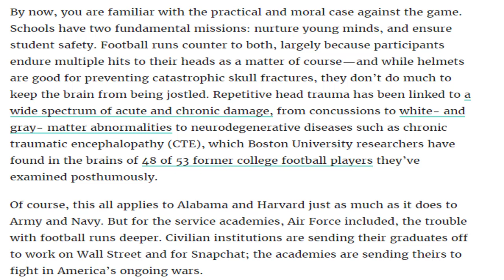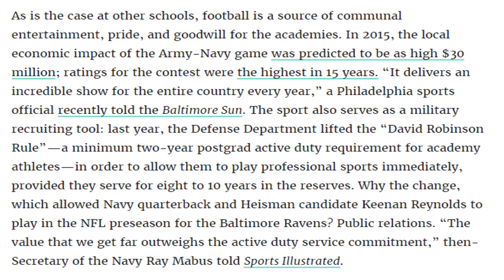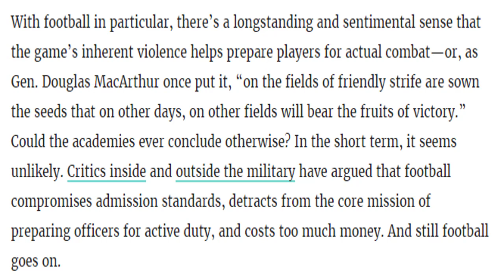Navy Midshipmen football - ‪Army Navy Game‬ ‪College football -‬ ‪United States Naval Academy‬‬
البحرية ميدشيبمن كرة القدم - الجيش البحرية لعبة كلية كرة القدم - الولايات المتحدة الأمريكية أكاديمية البحرية‬‬!

美國海軍軍校學生足球 - 陸軍海軍遊戲學院足球 - 美國海軍學院

Navy Midshipmen football - Armée Navy Game College football - Académie navale des États-Unis

Navy Midshipmen Fußball - Army Navy Game College Fußball - United States Naval Academy

Ποδόσφαιρο Midshipmen Ναυτικού - Πολεμικό Ναυτικό Παιχνίδι Κολέγιο ποδοσφαίρου - Ναυτική Ακαδημία Ηνωμένων Πολιτειών

Football Midshipmen della Marina Militare - Army Navy Game College football - United States Naval Academy

ネイビーミッドシップ・フットボール - アーミー・ネイビー・ゲーム・カレッジ・フットボール - アメリカ海軍アカデミー

Midshipmen eu classe - Ludus College Army Navy eu - United States Nabu Academy

Navy Midshipmen football - Navy Navy بازی کالج فوتبال - آکادمی نیروی دریایی ایالات متحده

Navy Midshipmen de fotbal - Armata Navy Game Colegiul de fotbal - Statele Unite ale Americii Naval Academy

Военно-морской флот - Военно-морской флот Game College football - Военно-морская академия США

Fútbol de la Guardiamarina de la Marina - Army Navy Game Fútbol de la universidad - Academia Naval de los Estados Unidos

Navy Midshipmen fotboll - Army Navy Game College fotboll - USA Naval Academy

Deniz Kuvvetleri Midshipmen futbol - Ordu Donanması Oyun Koleji futbol - Amerika Birleşik Devletleri Deniz Harp Okulu

Navy Midshipmen football‬, ‪Army Black Knights football‬, ‪Army–Navy Game‬, ‪College football‬, ‪United States Naval Academy‬‬